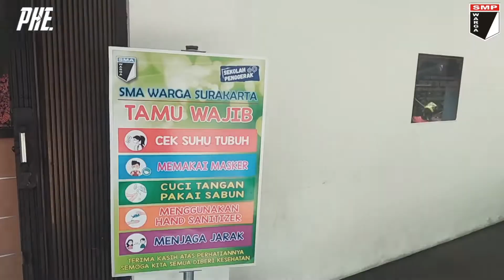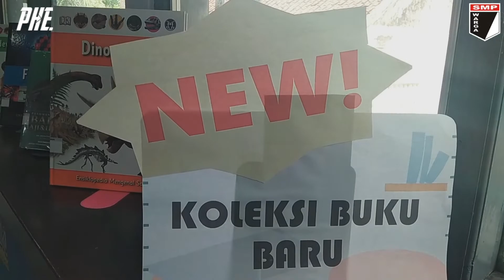Vlog SMP WARGA Surakarta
Tugas Sekolah
Nama : Eben Haezer Pradipta
Kelas : 7A
Absen : 11